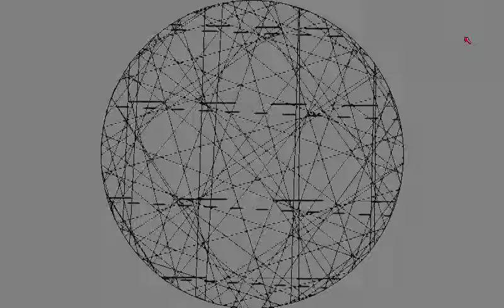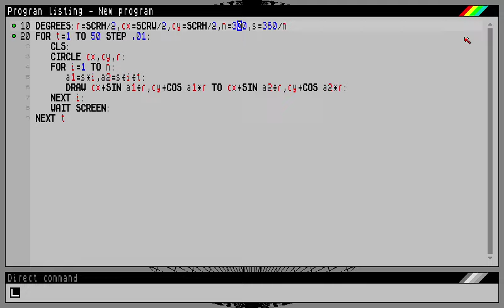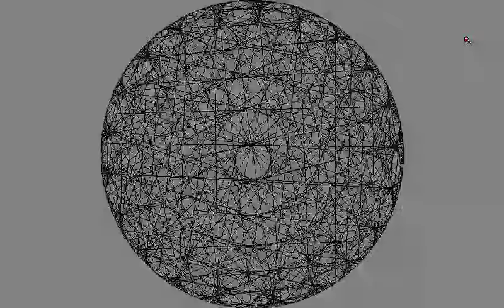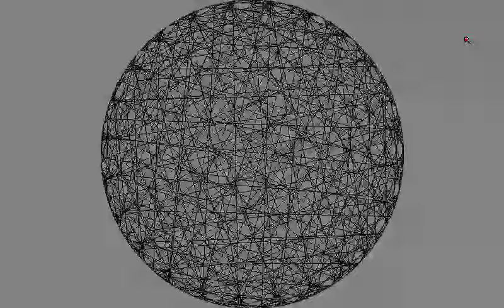SpecBAS doing the BASIC forum's latest challenge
Which was the inspiration for both the challenge and this video.